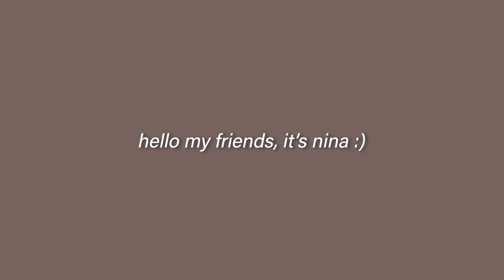dressing like your favorite fashion youtubers!! // im a iNfLuEnCeR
if any of them watch this video i might cry

L O O K S:
(im only putting links to the same clothes or close matches -- some of these ive had for years lol)
emma chamberlain:
top: Tommy Hilfiger
jacket: Depop
sunglasses: Armani Exchange

bestdressed:
shirt: thrifted Neiman Marcus
shoes: n/a
bag: kate spade

linh truong:
long sleeve: Uniqlo

sunglasses: amazon
bag: Steve Madden

kaiti yoo:
collared shirt: thrifted
pants: thredUP

Koleen Diaz:
top: thrifted
jacket: n/a

COCOBEAUTEA:
sweater: n/a
coat: n/a
bag: coach

TheLineUp:
top: n/a
jacket: n/a
pants: same as COCO

oh no nina:
shirt: n/a

towerz - bloom